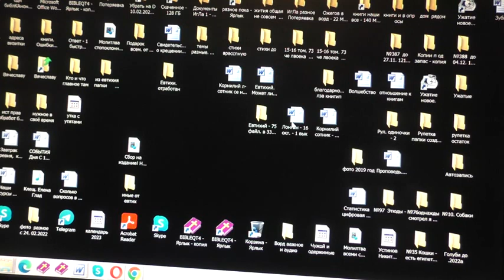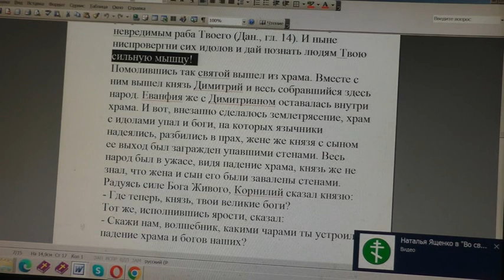Уверовали и сложили с себя воинские звания.